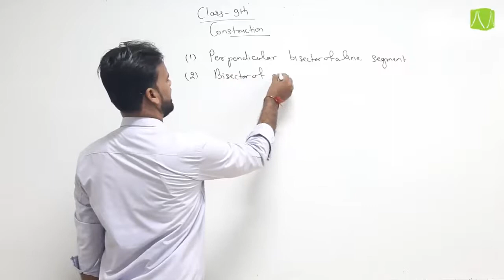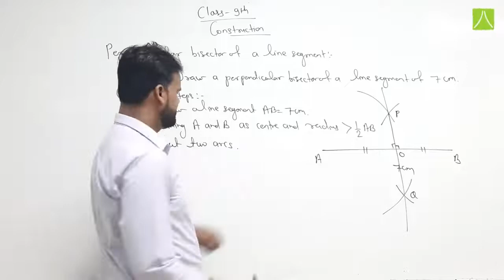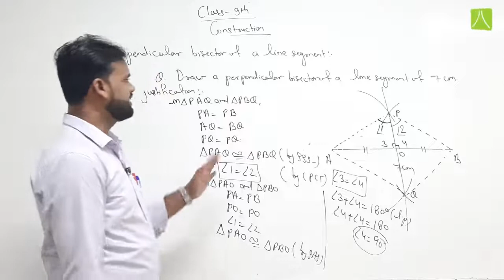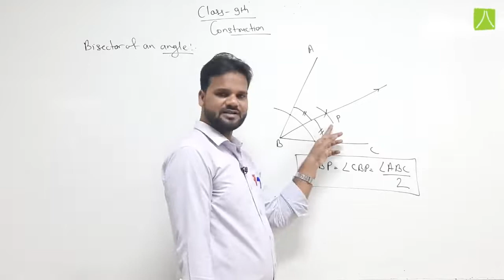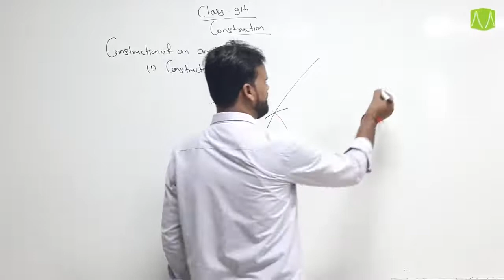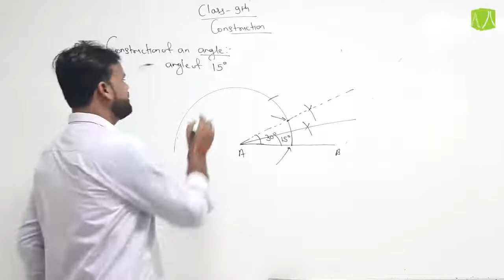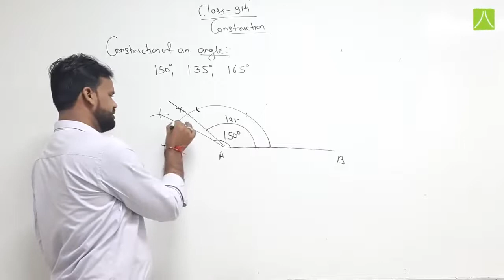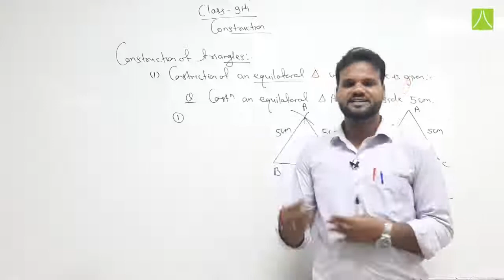CONSTRUCTIONS | L- 1 | MATHEMATICS | CLASS 9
Introduction, types, coordinating conjunctions